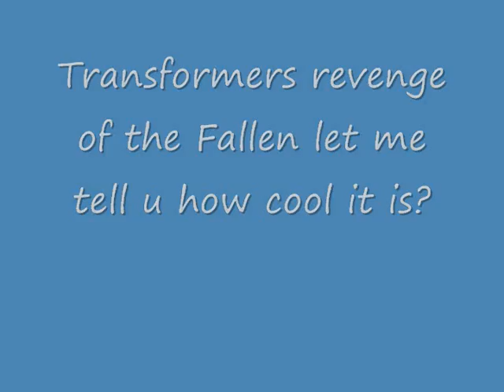Transformers Revenge of The Fallen review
U need to go and seeeeeeeeeeeeeeeeeeee transformers revenge of the fallen